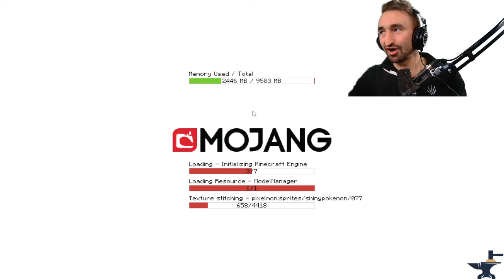Bidding On The STRONGEST Hero In Super Hero Auction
MY CHANNELS
🎮Roblox -   @jeromeasfroblox
🎮Gaming -   @JeromeACE
🎮Main -   @JeromeASF